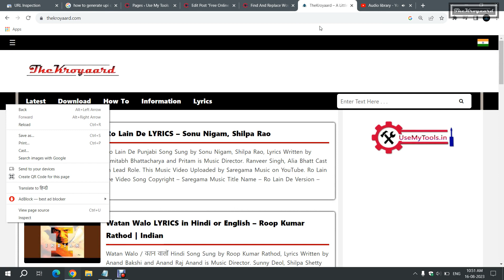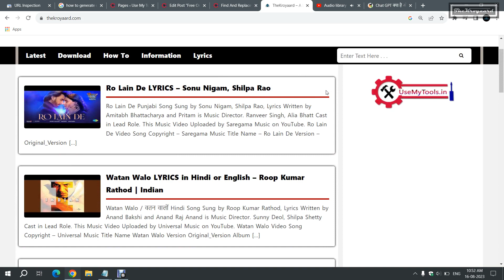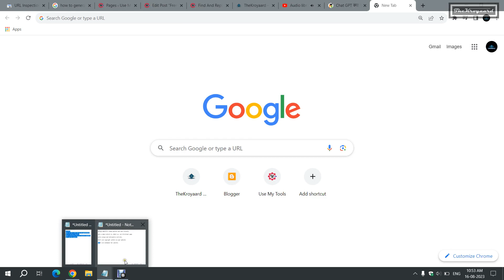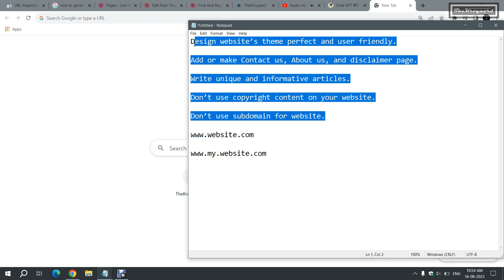जब Google AdSense मे approval न मिले तब क्या करना चाहिए ?